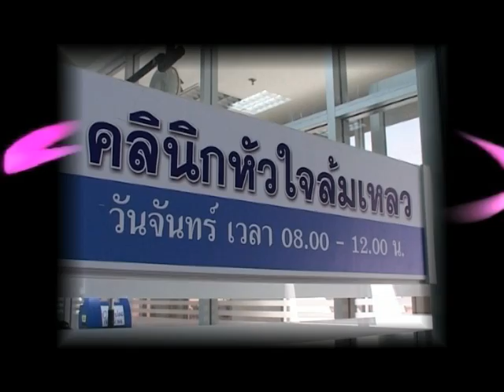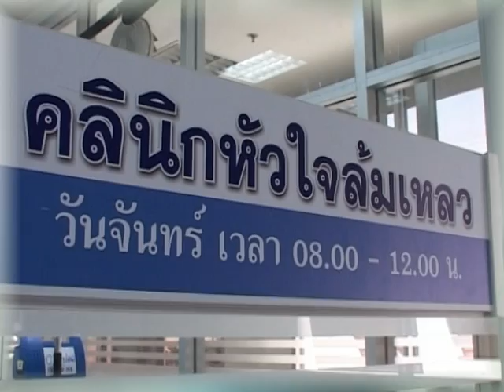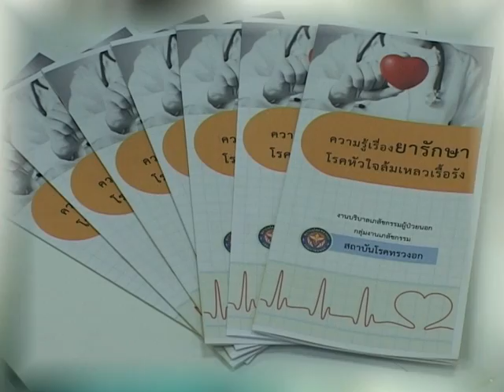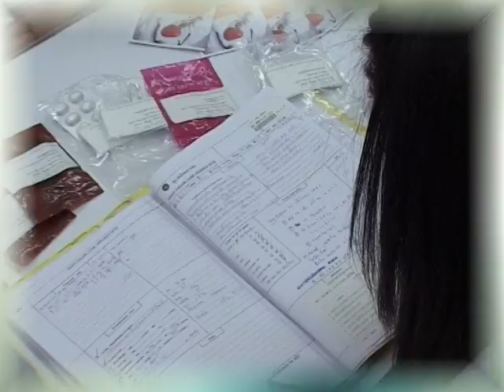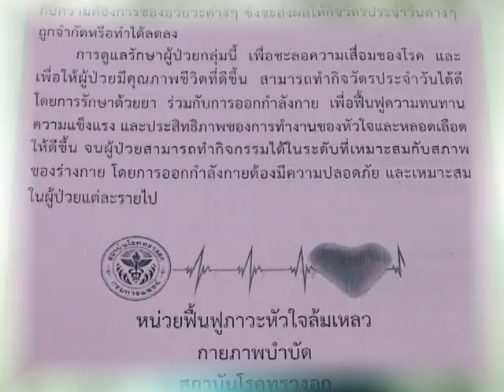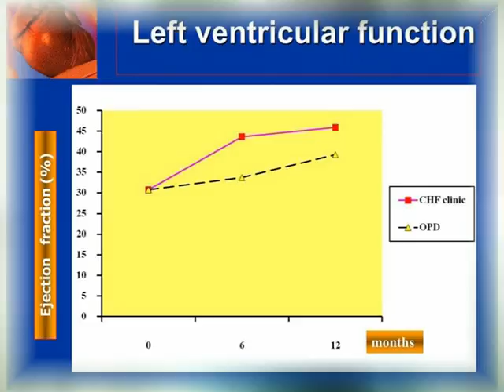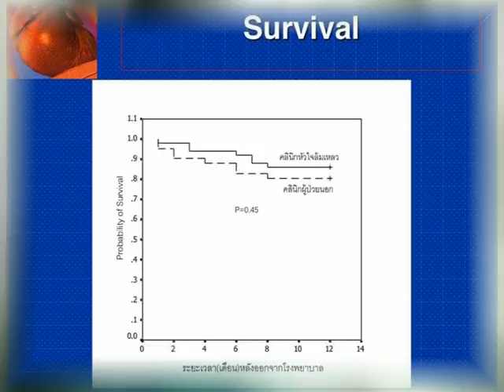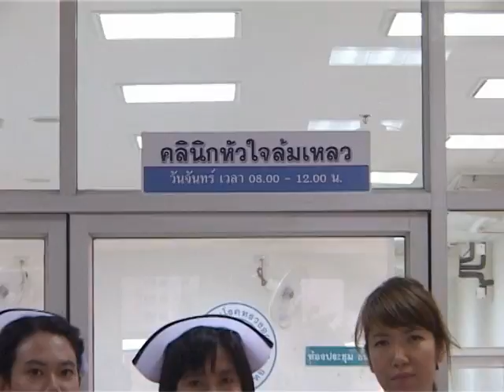การบริหารจัดการ Heart Failure Clinic